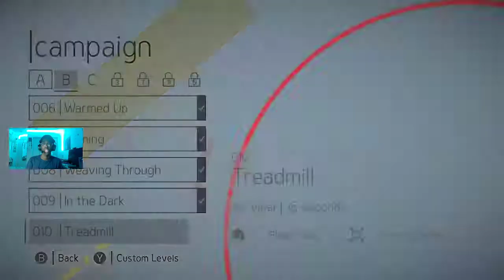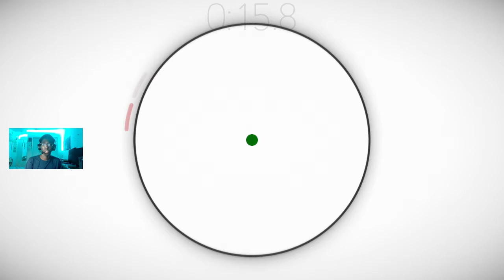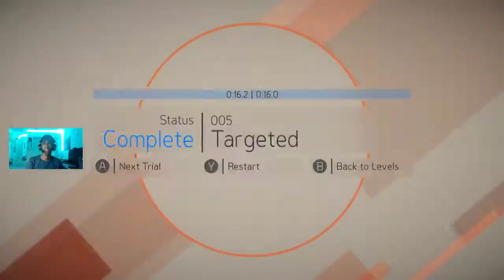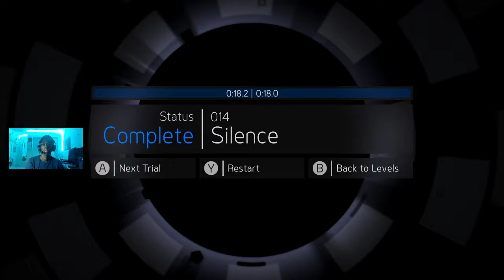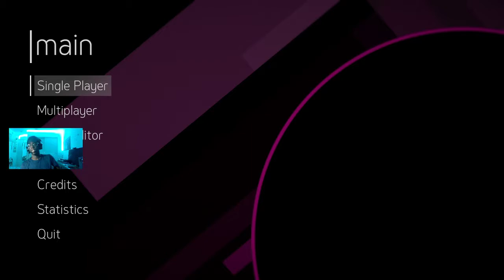Keep Hype and Carry On With HyperDot and Carrion!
Hello folks, today I play two delightful games, HyperDot and Carrion. One is a puzzle where you play a dot, the other is a puzzle where you play a dot but with tentacles who eats people...so basically the same game!

Enjoy that plus my meaningless commentary.